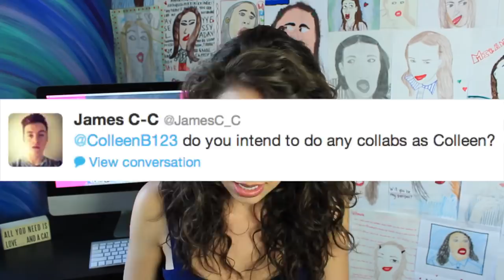Embarrassing period accident! | Colleen's Corner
I tell you my very embarrassing period story.  ewww!

MIRANDA SINGS (Or Colleen Ballinger)